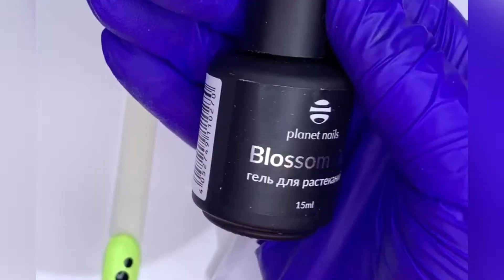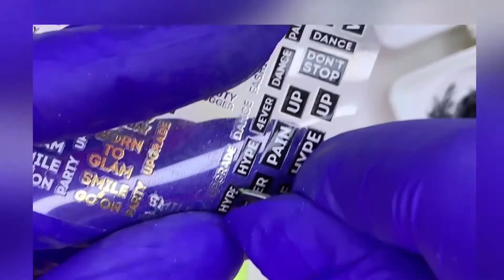4 SUPER FAST NAIL DESIGNS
4 SUPER FAST NAIL DESIGNS

Experienced nail masters know that sometimes there is not enough time, but the client asks for a design, at least on one finger.  My selection of super fast designs will save you time and help you increase your check😉

i hope you enjoyed this video and if you did give me a like, subscribe to my channel and if you haven’t already ring that notification bell and I will see you in the next video!